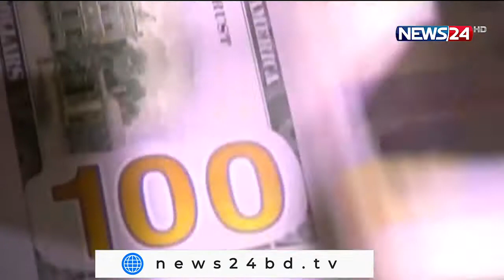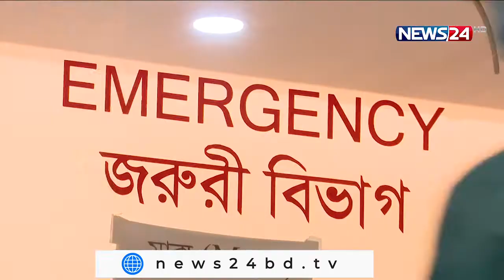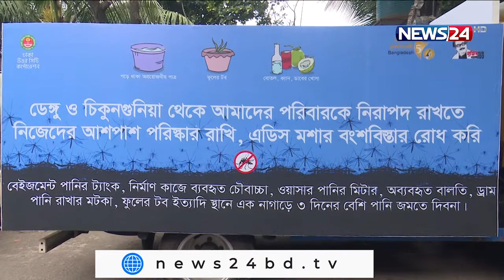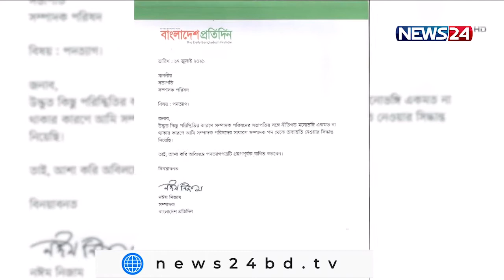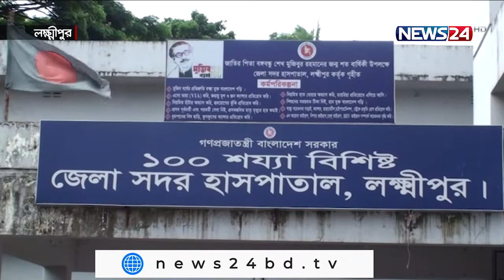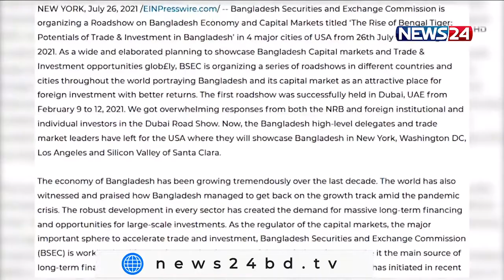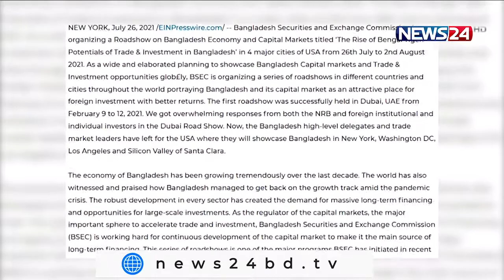NEWS24 সকালের সংবাদ at 7am News on 29th July, 2021 on News24 || 29Jul.21